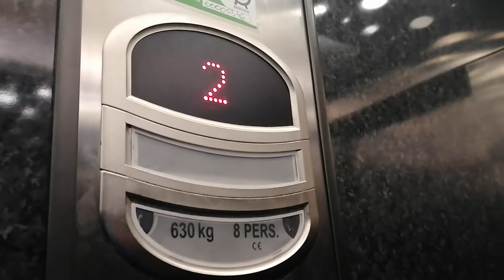Orona wormdrive at apartments near Joyce's in Athenry